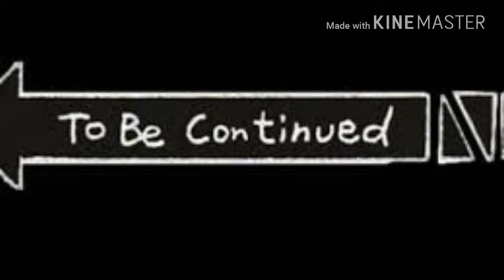We found two pitbull stray dogs out on the street